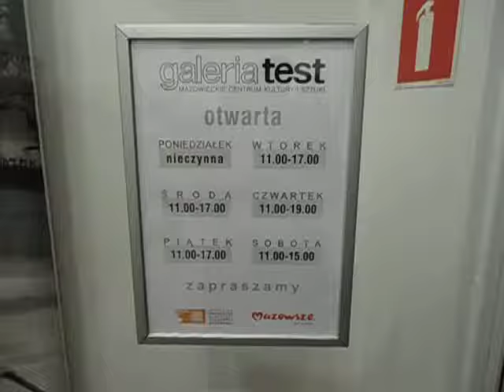DAMY RADĘ,GDY MAZUR ZA DORADZANIE NA STRONĘ PEPICZKÓW PRZEPĘDZIMY I PO LICHWIE!!!